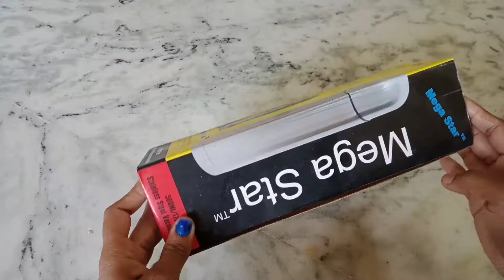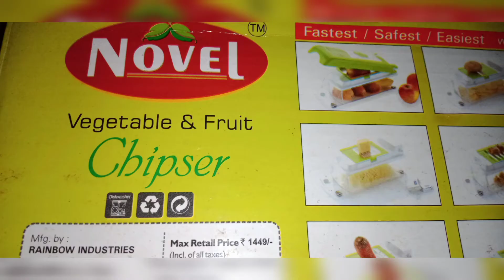Some useful things in my house||Useful things for home.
Some useful things in my house||Useful things in home.Useful things for home.

in this video I introduce some useful things for home.thank u for watching videos 🙏🙏 support me friends.